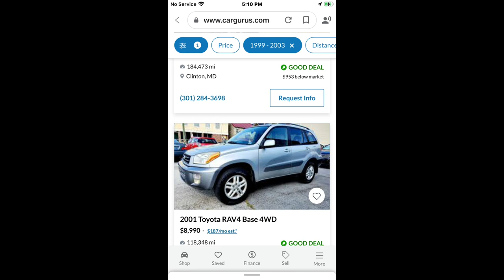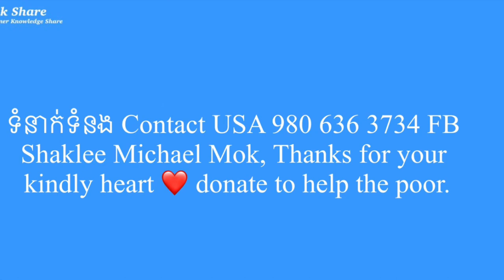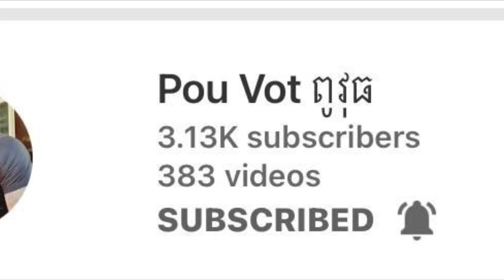#104 ថវិកានិងឡានពូវុធដេញថ្លៃ car review Michael Mok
ថវិកានិងឡានពូវុធចេញថ្លៃ car review Michael Mok